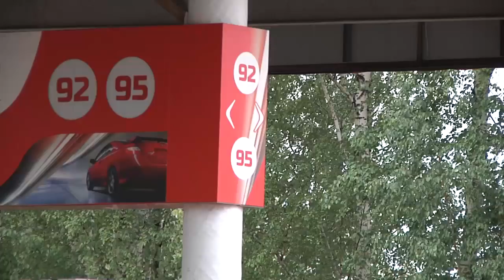В Иркутске вооружённая банда ограбила АЗС